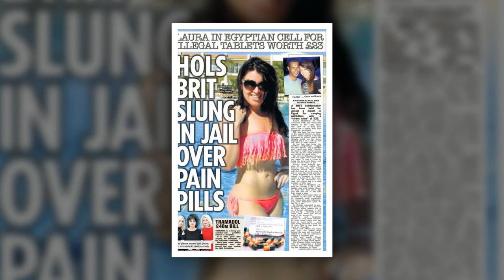BRIT tourist Laura Plummer was freed after 14 months in an Egyptian jail and sobbed